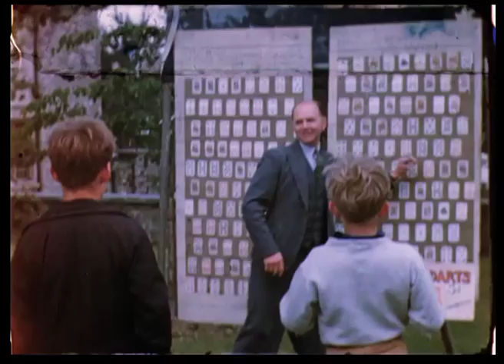DFA: Foundation Day 1948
Digitised footage from the Dartington Film Archive, of Dartington Foundation Day in 1948. Please note that this footage is silent.